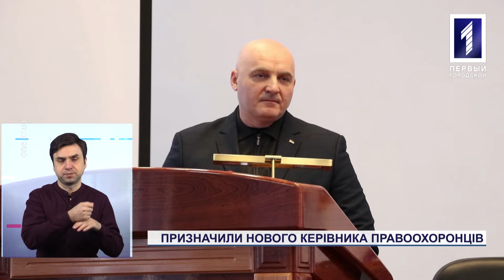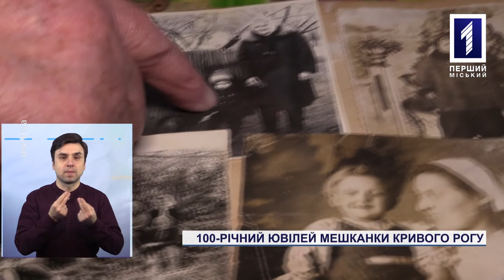Новини Кривбасу 12 лютого (сурдопереклад): очільник поліції, пункти обігріву, панахида за афганцями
Полковник Валерій Лютий очолив міський відділ поліції, із настанням холодів запрацювали пункти обігріву, відслужили панахиду за загиблими воїнами-афганцями – дивіться у новинах з сурдоперекладом.